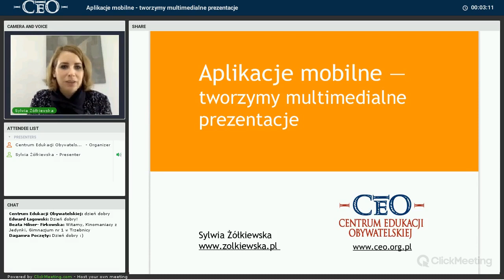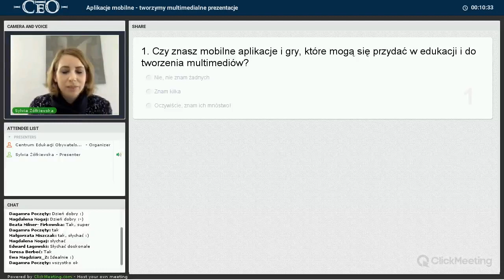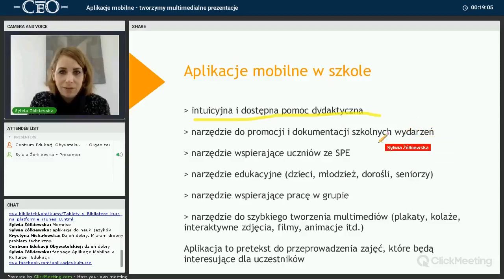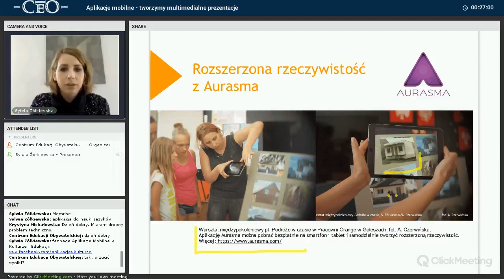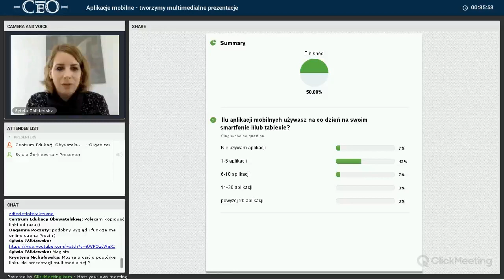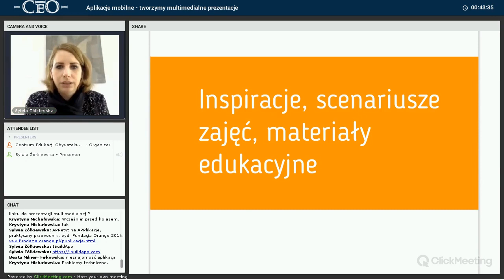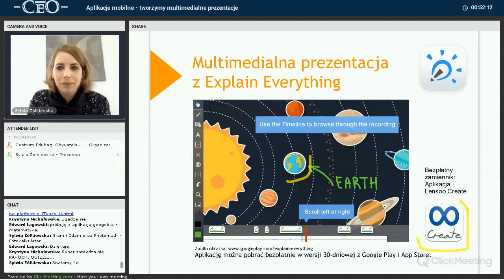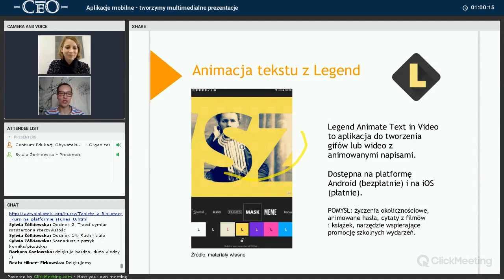Jak wykorzystać aplikacje mobilne w prezentacji projektu?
Webinarium prowadzone przez Sylwię Żółkiewską w ramach projektu Filmoteka Szkolna. Akcja! Projekt realizowany we współpracy z Filmoteką Narodową dzięki wsparciu Polskiego Instytutu Sztuki Filmowej.

//AC